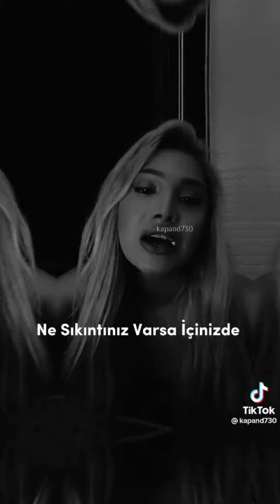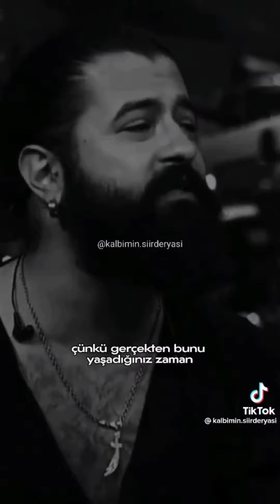VEDALAR ANCAK GÜZEL YÜREKLERİ ACITIR💔😢🚬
Şu videolara da göz atın;